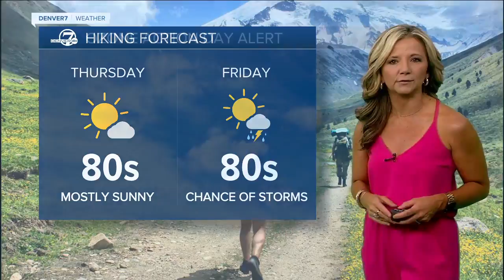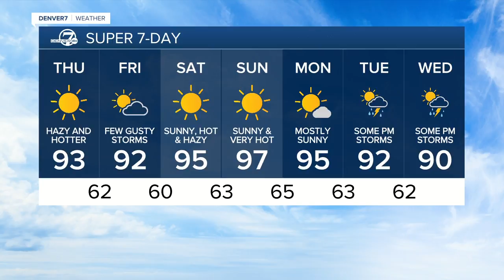Thursday 5:15 a.m. forecast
It will be a pretty warm and dry day across Colorado, with highs in the low to mid 90s on the plains and 80s in the mountains.